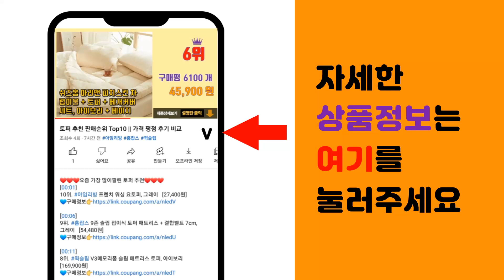선반장 추천 판매순위 Top10 || 가격 평점 후기 비교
❤️❤️❤️요즘 가장 많이팔린 선반장 추천❤️❤️❤️

[00:01]
10위. 마켓비 LEIT 선반 600 넓은 4단, 화이트 [32,890원]

[00:06]
9위. 아이리스 3단 오픈 우드 수납장 OWR-400 40cm, 화이트 [24,870원]

[00:11]
8위. 유니크가구 600 다용도수납장 일반형, 화이트 [37,150원]

[00:16]
7위. 마켓비 POLABO 미니수납장 넓은 2문 수납장 SHM4262SL, 캄포어베니어 [52,150원]

[00:21]
6위. 가구레시피 조립식 스마트 진열장, 오크화이트, 3단 [31,750원]

[00:26]
5위. 트레벨 뚝딱 앵글 선반, 블랙, 5단 [79,000원]

[00:31]
4위. 코멧 4단 책장선반, 블랙 [28,990원]

[00:36]
3위. 코멧 메탈 선반 5단 740 x 340 x 1500mm, 화이트 [30,990원]

[00:41]
2위. 울트라랙 3단 4단 5단 블랙 앵글 철제선반 무볼트 조립식 선반 베란다 펜트리 선반장 창고 [57,860원]

[00:46]
1위. 아이코지 원터치 접이식 다용도 이동식 선반, 블랙, 5단 [44,900원]